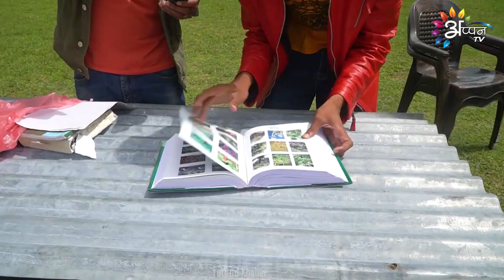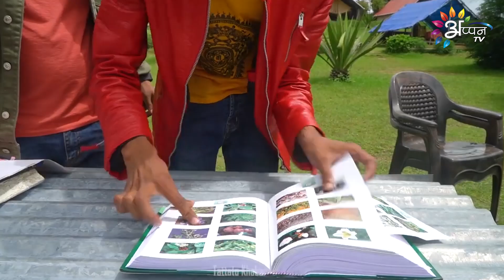अदभूत युवा विजय शाही, किछे मिनेटमे किताब याद करबाक कला । (रिपोर्ट)